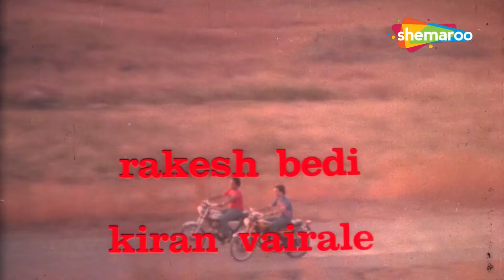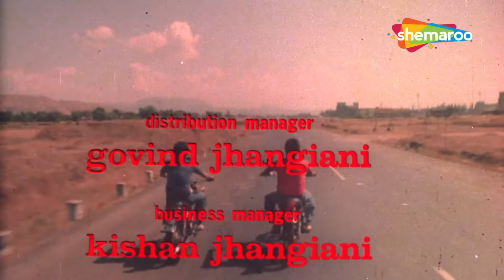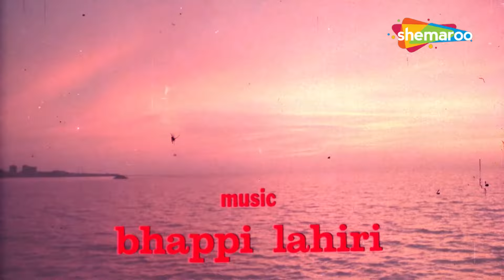Saara Zamana Chhod Chale | Ahsaas (1979) | Bappi Lahiri | Kishore Kumar | Evergreen Hindi Songs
Instagram Song ▶ Saara Zamana Chhod Chale
Movie ▶ Ahsaas (1979)
Actor(s) ▶ Kishore Kumar, Shailendra Singh
Singer(s) ▶ Shailendra Singh
Music ▶  Bappi Lahiri
Lyrics ▶ Indeevar

Enjoy watching this amazing song in magical voice of music legend Kishore Kumar.  Its melodious composition and meaningful lyrics perfectly uplift this song to a whole new level. Have a great time watching many such other songs of Kishoreda only on ‘Kishore Kumar Hit Songs’.